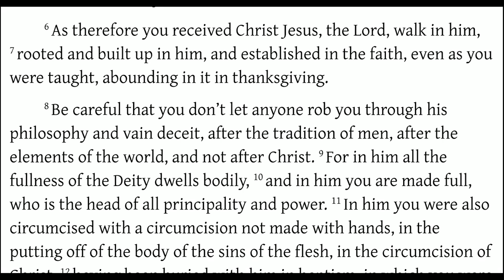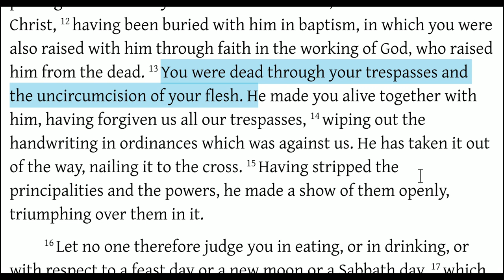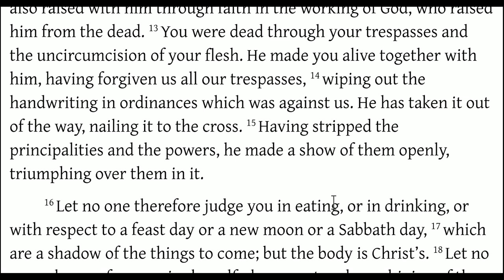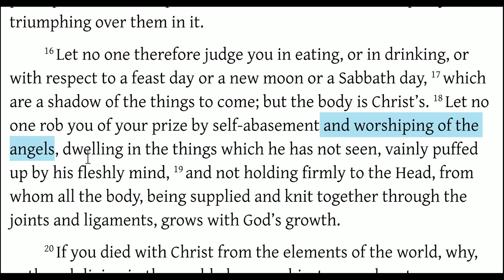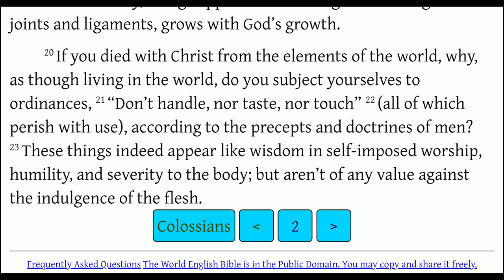Colossians 2 - Don't Let Anyone Judge You, But NOT How You Think